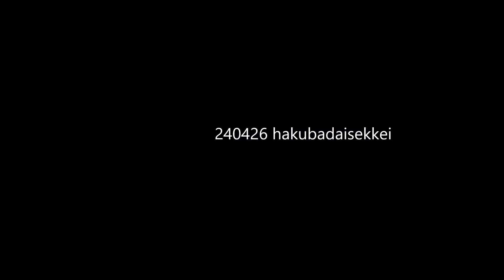240426 各地で30度越えとか。そんな日は白馬大雪渓といえど暑いのですよ。というわけでの早朝集合の10:30終了コース。それにしても相変わらず凄い景色の中で滑ってるのだねー我々は。。まほろば倶楽部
Aさんプラブーツテレマーク。Gさんフニャ靴テレマーク。一緒で且つ、各人各様で楽しめるのがステップソウルのいいところだね。そしてここがまたマッチしたフィールドなのよね。。